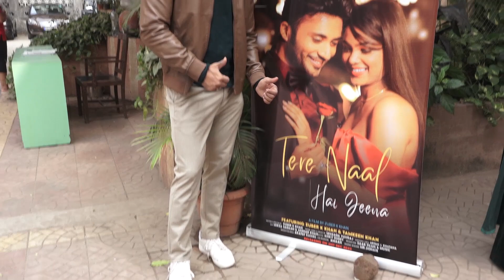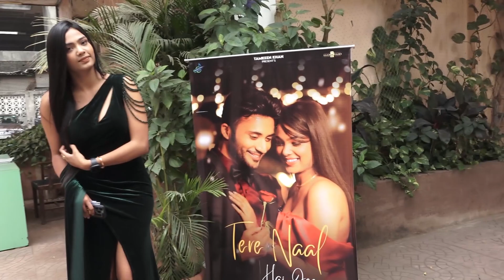Zuber K Khan And Tamkeen Khan At Their Music Video Launch Tere Naal Hai Jeena